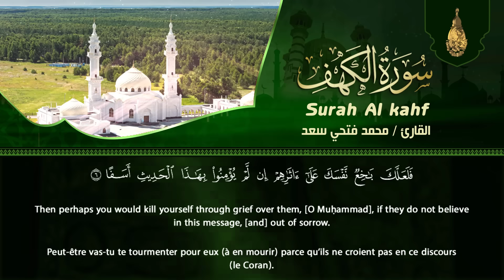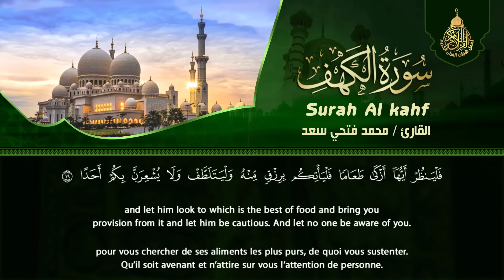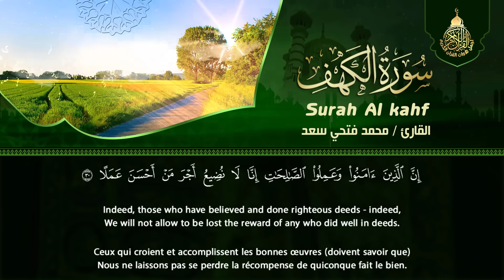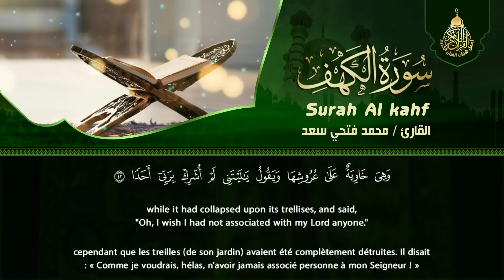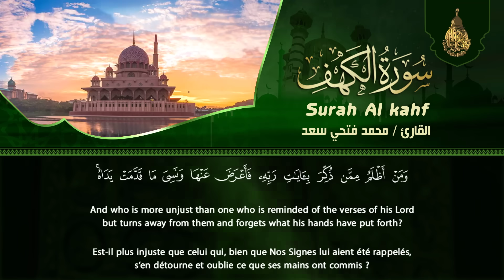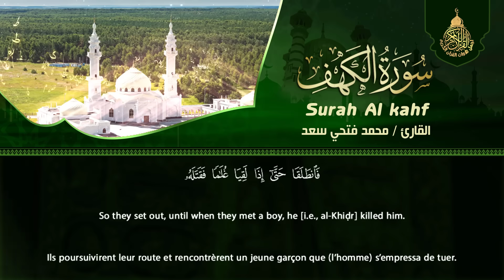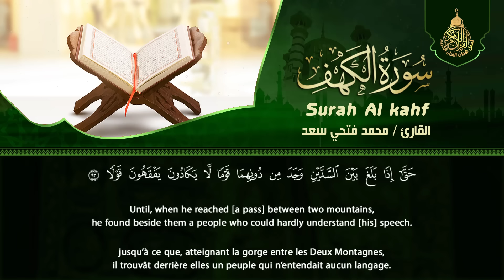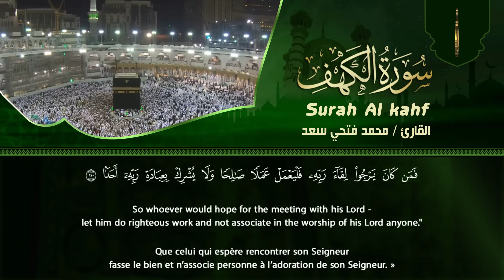سورة الكهف (كاملة) أجمل تلاوة في يوم الجمعة المباركة تريح الاعصاب وتهدئ النفس | Surah Al kahf